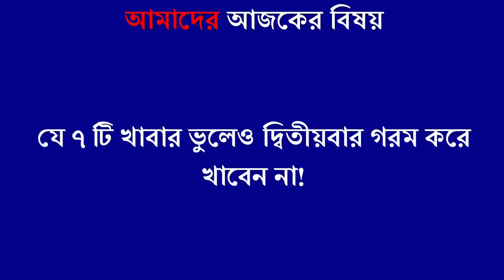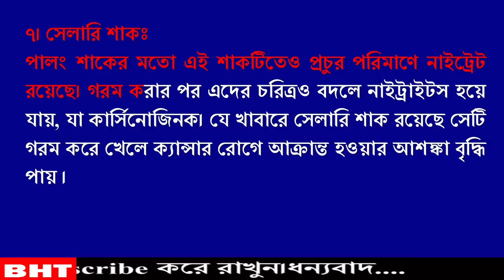এই ৭টি খাবার ভুলেও দ্বিতীয়বার গরম করে খাবেন না !! খেলেই ঘটতে পারে বিপদ